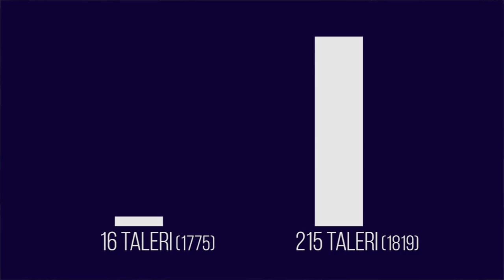Revolutia din 1821 | Istoria cu Virgil | EP8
Duminica de la 18:45 pe TVR1